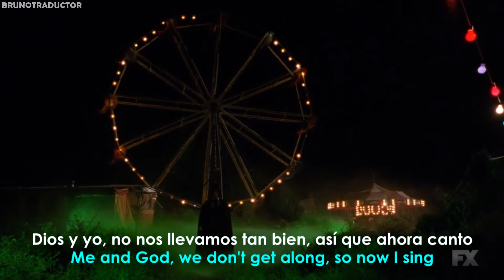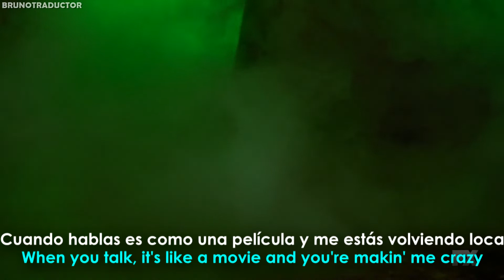American Horror Story: Freak Show - Gods & Monsters (Jessica Lange) // Lyrics + Español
•Artista: Jessica Lange
•Canción: Gods & Monsters
•Álbum: American Horror Story: Freak Show
•Año: 2014
o
American Horror Story: Freak Show -  Gods & Monsters. Lyrics on screen - Subtitulado al español. American Horror Story: Freak Show -  Gods & Monsters. Lyrics - Traducido al español. Letra inglés - español.